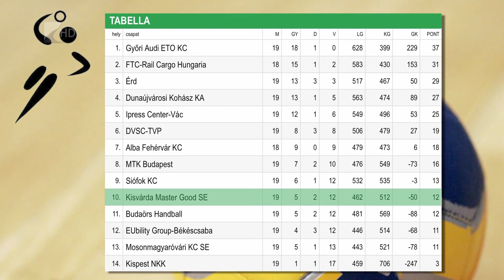Kétgólos győzelem - Kölcsey Tv